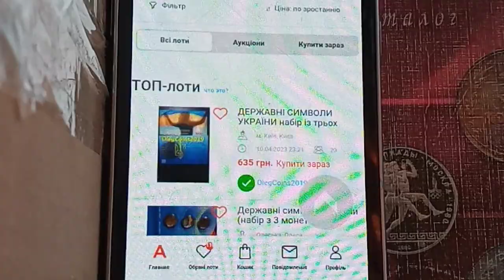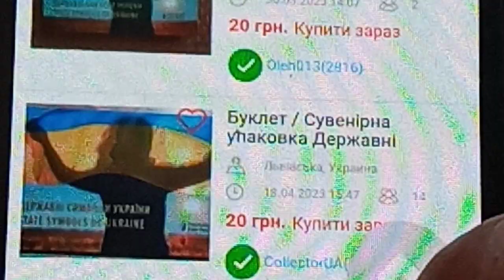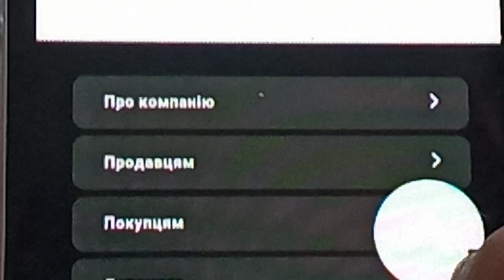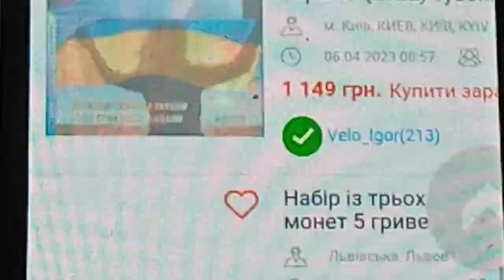Монети України. Державні символи.